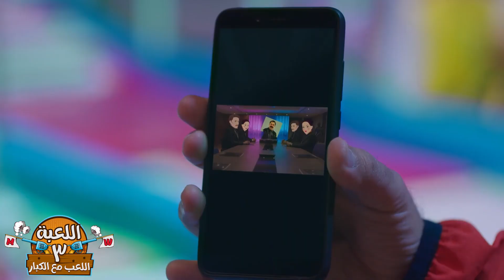مازو مش عارف يكتب اسمه بالعربي ولا الإنجليزي🤣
مسلسل اللعبة للثنائي الكوميدي هشام ماجد وشيكو تدور الأحداث حول وسيم ومازو، وهما الزميلان منذ صغرهما اللذان يتنافسان ضد بعضهما
البعض في شكل مباراة مستمرة بينهما، وحينما يتقدم الثنائي في العمر وينتهي التنافس بينهما، يظهر شخص غامض يدفعهما للعودة لمنافسة بعضهما البعض من جديد.
مسلسل اللعبة هو اخر تعاون بين الثنائي هشام ماجد وشيكو بعد عدة اعمال منها مسلسل الرجل العناب ومسلسل خلصانة بشياكة وافلام مثل حملة فريزر وفيلم سمير وشهير وبهير وفيلم بنات العم وفيلم ورقة شفرة وفيلم الحرب العالمية الثالثة
مسلسل اللعبة بطولة: شيكو- هشام ماجد - أحمد فتحي - محمد ثروت - مي كساب - ميرنا جميل- سامي مغاوري - عارفة عبدالرسول - ياسر محمد - دعاء رجب - منى جمال
ﺗﺄﻟﻴﻒ:  فادي أبو السعود